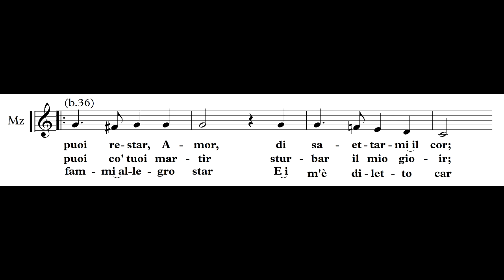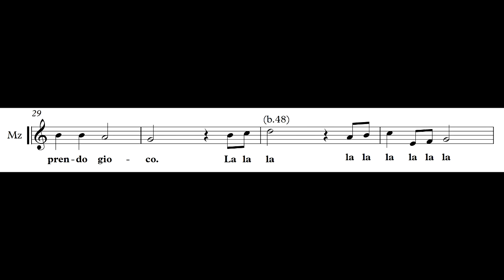il Bell'humore - Gastoldi studio voce 2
I Giovani Madrigalsti, Scuola di Musica di Fiesole, Concerto 7 marzo 2020. Mezzosoprano